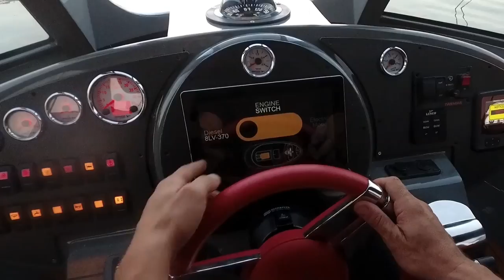Jet Capsule ZERO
The Jet Capsule can run up to 2 hours in “Zero Emissions Mode”.